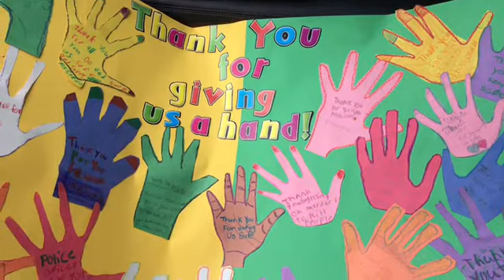Ashley Wallington: Stay At Home Mother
Ashley Wallington was interviewed on November 30, 2016 by Noelle Cook and Paulina Taniewski. Ashley discusses balancing motherhood and school, community involvement, and her economic and environmental attitudes.